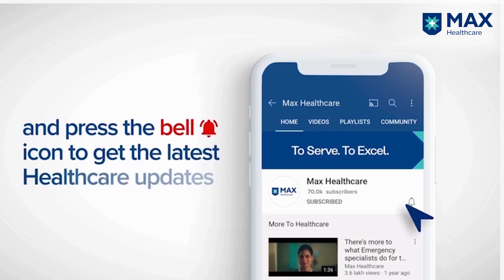Understanding Liver Cancer Treatments | Dr. Shahnawaz B. Kaloo | Max Hospital, Saket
Liver cancer is one of the most common cause of cancer related deaths.  Dr. Shahnawaz B. Kaloo Senior Consultant - Interventional Radiology Max Super Speciality Hospital, Saket is here to talk about the different treatments available for liver cancer.